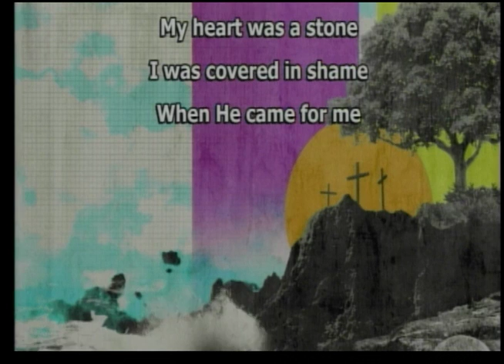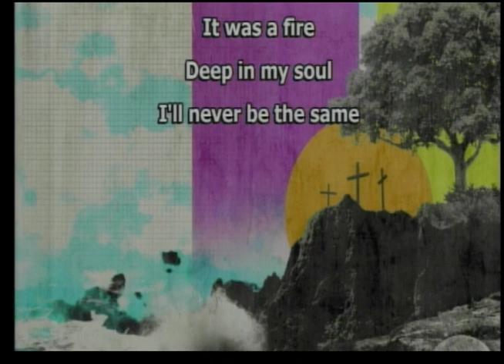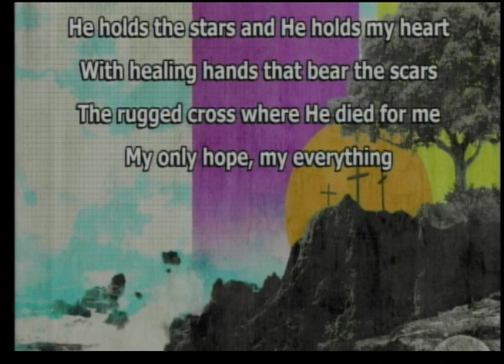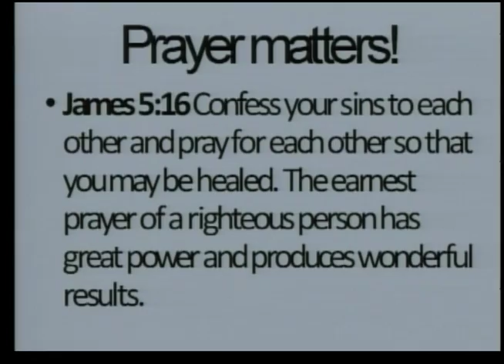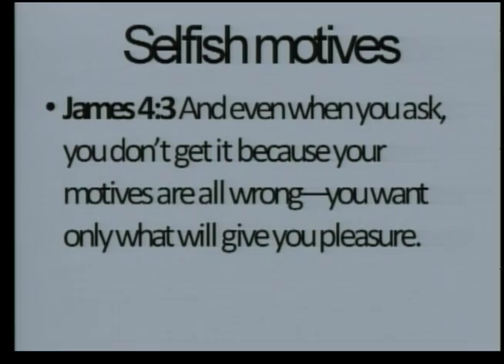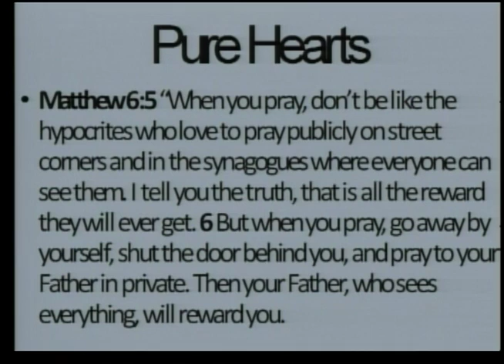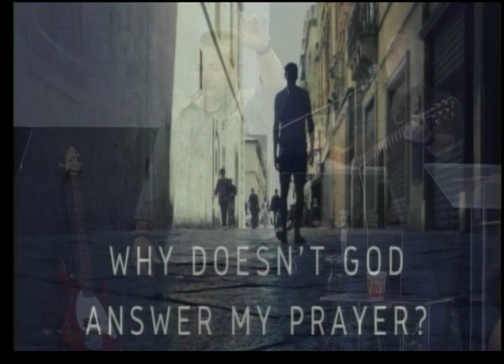Unanswered Prayer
Do you struggle with unanswered prayers? Listen as Pastor Jon brings us God's instructions for seeing your prayers answered.